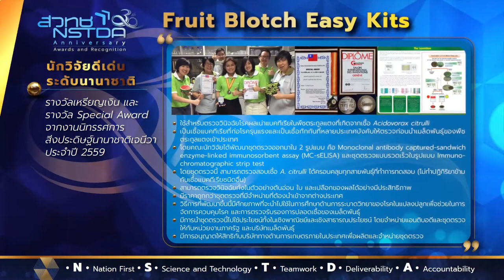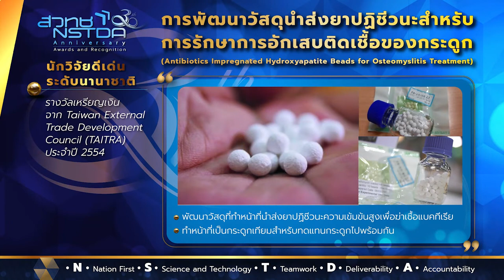NSTDA 30th Anniversary Awards and Recognition: ระดับนักวิจัยอาวุโส ชุดที่ 4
เผยแพร่เกียรติคุณและรางวัลของนักวิจัยอาวุโส และนักวิจัย ประกอบด้วย ดร.ชาลี วรกุลพิพัฒน์ ดร.วรล อินทะสันตา และคณะ ดร.ธีรพงศ์ ยะทา และคณะ ดร.อรประไพ คชนันทน์ และคณะ คุณฉวีวรรณ คงแก้ว และคณะ ดร.ดนุ พรหมมินทร์ และคณะ คุณวรรณสิกา เกียรติปฐมชัย และคณะ  และ ดร.จินตมัย สุวรรณประทีป และคณะ